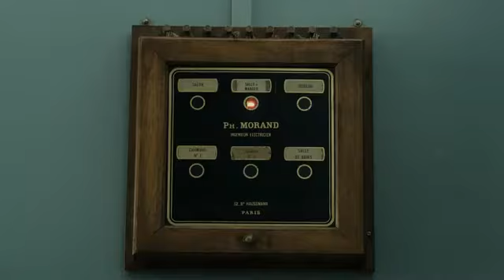As Mulheres do 6º Andar (trailer)